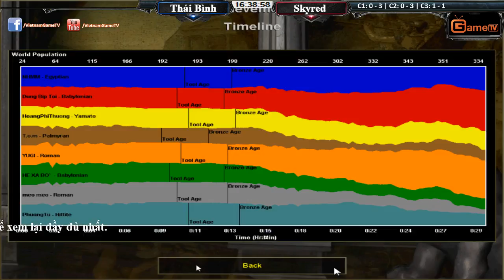4vs4 Thái Bình vs Skyred Ngày 27 08 2015 C3T3